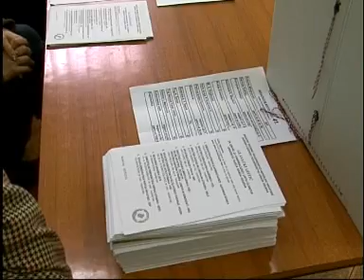09.03.2008. Osječka televizija, Osijek - Izborne Vijesti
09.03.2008. Osječka televizija, Osijek - Izborne Vijesti